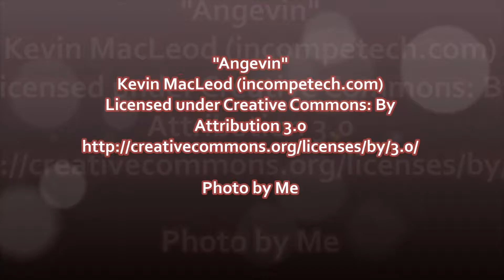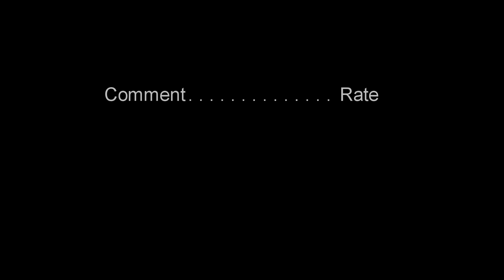YT Challenge 2017 Week 7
Wales, MA
01081